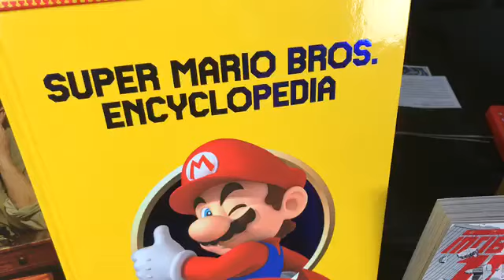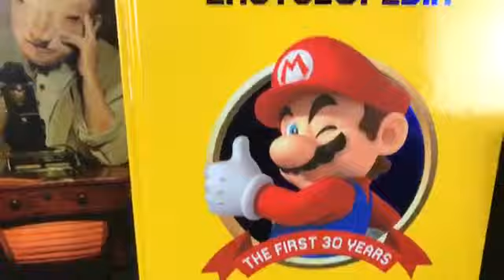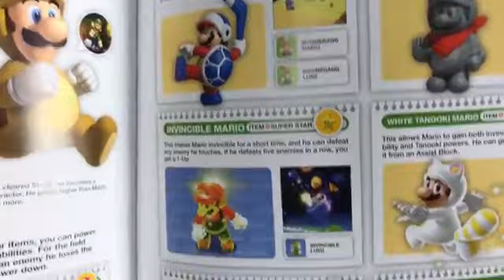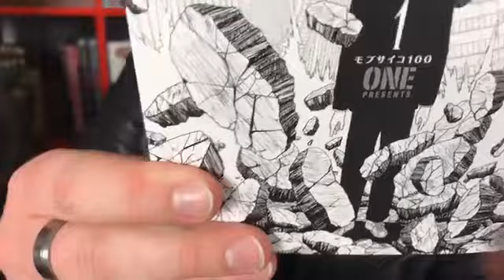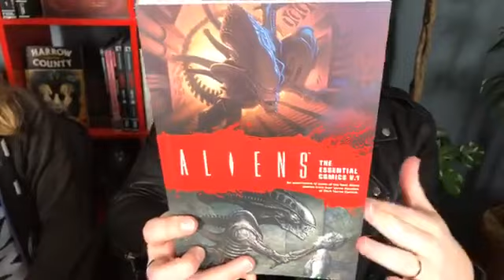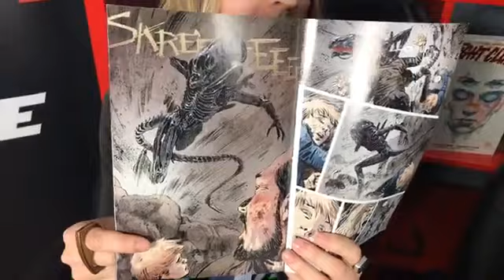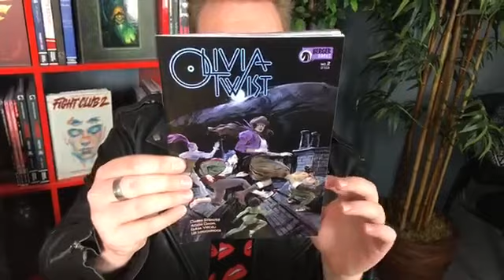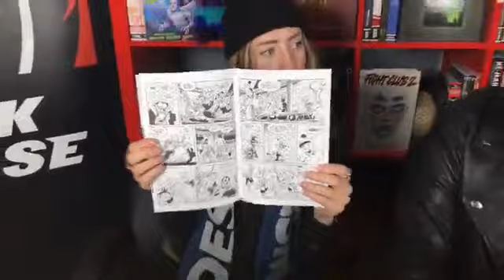NCBD Rundown - Oct. 24, 2018 - Super Mario Bros. Encyclopedia! Aliens: Essential Comics! Lots more!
Happy Wednesday! It's new comic book release day, and as usual, our team shows you everything that's new from Dark Horse this week. Originally live cast on Facebook each Wed. at 11 am PST, tune in for giveaways and more. See all new releases at darkhorse.com, and digital sales at digital.darkhorse.com.